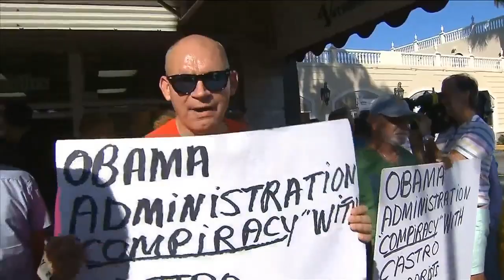Exclusive interview with Mariela Castro: Part 2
As Cubans get ready to celebrate the International Day Against Homophobia and Transphobia it made sense to talk to Mariela Castro about gay rights.